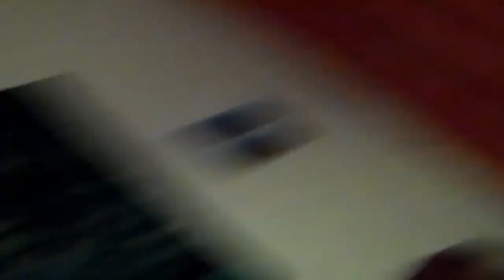Pientä säätöä iltaa varten